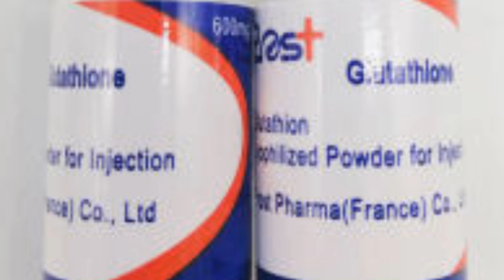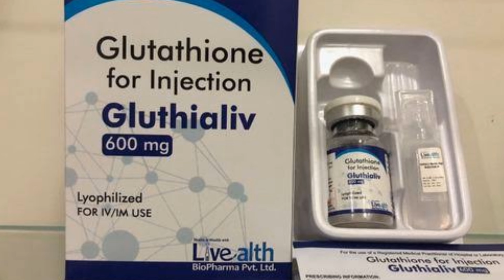Skin Whitening Injection In Pakistan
Skin whitening injections in Pakistan guarantee everyone a fairer, radiant skin tone by eliminating all skin blemishes like pigmentation marks, acne spots, acne scars. Skin whitening injections also claims to improve and enhance the texture of your skin by moisturizing it, hence making it more flexible. On the surface, skin whitening injections exists to minimizing the wrinkles and fine lines present on your face which will give you a shiny and glowing skin tone . One can pretend or agree that skin whitening injections as one stop solution for all skin related problems.

When it comes to skin lightening injections, Glutathione comes in mind to many. It is a powerful antioxidant found in most plants and animals and is also naturally synthesized in the body. Glutathione contains great antioxidant properties in order to treat acne , liver dysfunctions, Alzheimer's, skin allergies and many more health issues. Nevertheless, Glutathione is most popular and is extensively used for skin whitening. In lightening skin tones, Glutathione combined Vitamin C gives effective outcomes.

About : Beauty Cosmetics is a YouTube Channel, where you will find beauty tips in Urdu & Hindi New Video is Posted Everyday :)